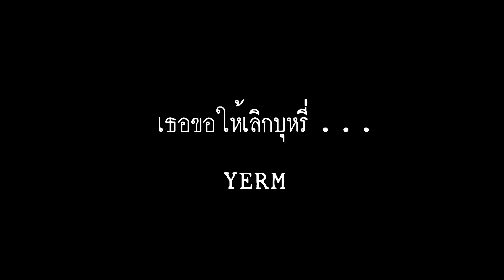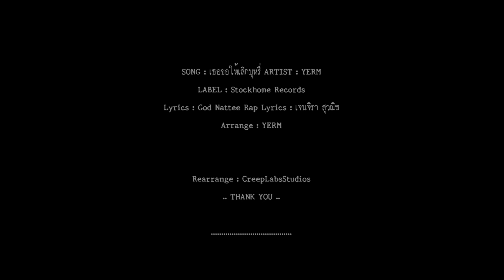YERM - เธอขอให้เลิกบุหรี่ (JAM SESSION) with parkparkparkpark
SONG : เธอขอให้เลิกบุหรี่
ARTIST : YERM
LABEL : Stockhome Records
Lyrics : God Nattee
Rap Lyrics : เจนจิรา สุวณิช
Arrange : YERM

Recorded : DBS Studios888House /  Creep Labs Studios
Mixed & Mastered by Creep Labs Studios